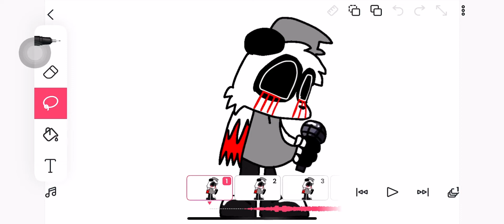Triple TSP Pandy Exe lyrics original song:Triple Trouble팬더